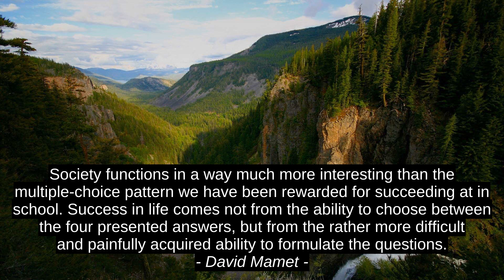David Mamet Najlepsie 3 Cites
Matisyahu, april Lovett-Bradford, David Mamet, David_Mamet, najlepsie, citacia, motivacia, premium, uzasny, najlepsi, prime, uspech, inspiracie, top, predne, citaty, povzbudenie